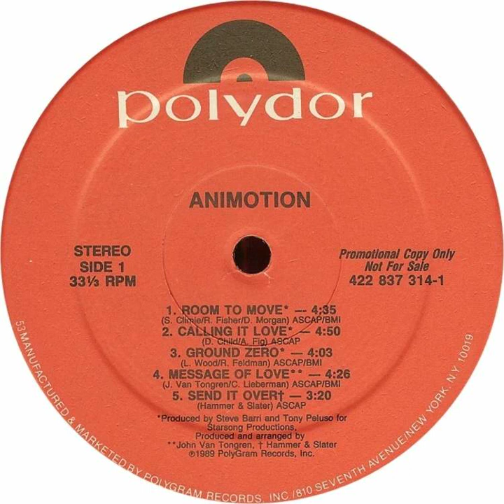Animotion - Calling It Love Backwards